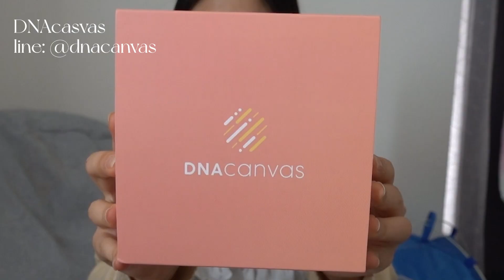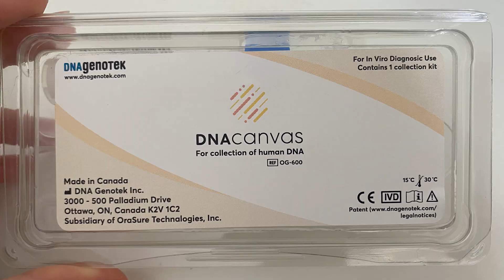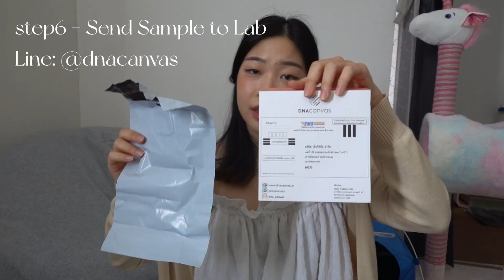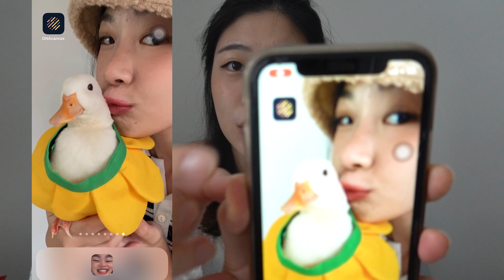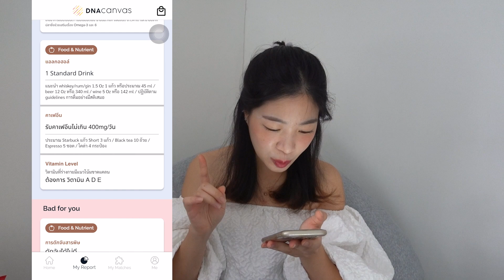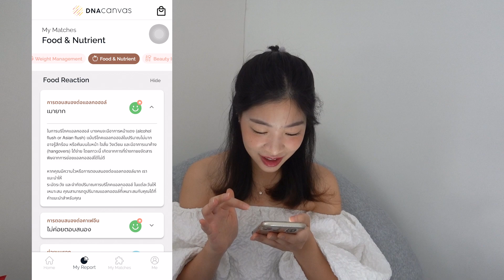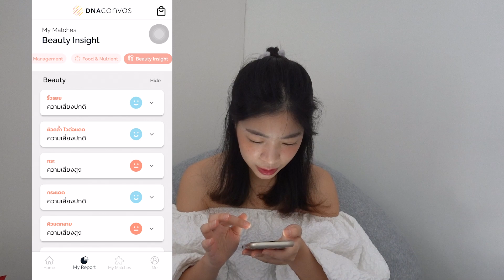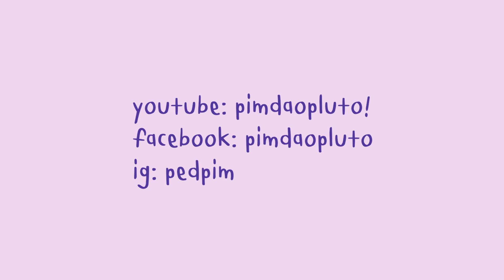ลดน้ำหนักตาม DNA (48kg) (ลดถาวร ไม่โยโย่)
เคยอยากรู้มั้ยว่าเราเป็นคน อิ่มง่าย อิ่มยาก ร่างกายเหมาะกับการกินอะไร? เรารู้ได้หมดเลยจากผล DNA นะ พิมอยากจะมาลองลดน้ำหนักจาก DNA ก่อนอื่นก็เลยจะมาลองสาธิตวิธีการตรวจดูก่อนว่าทำยังไง แล้วเรามาอ่านผลกันว่าร่างกายพิมเป็นยังไงบ้าง เราควรรับวิธีการกินแบบไหน ถึงจะลดน้ำหนักได้แบบได้ผล ไม่โยโย่วววว!

ราคาพิเศษ 5,900THB (จากปกติ 7,900THB)